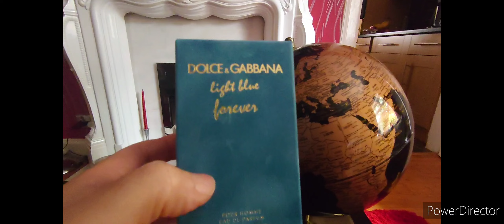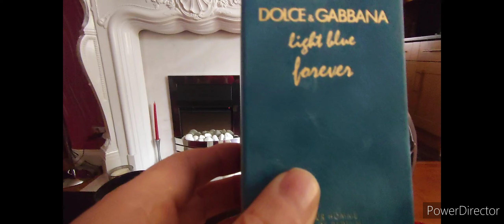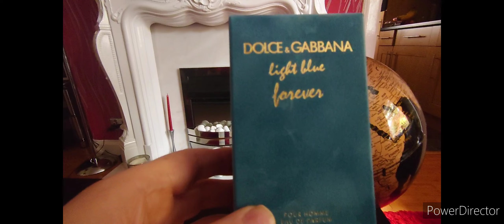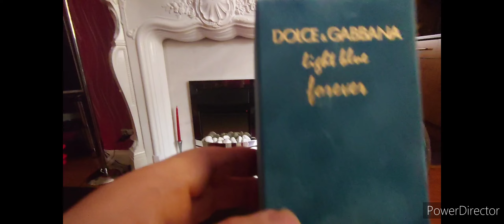Dolce and Gabbana light blue forever, honest opinion fragrant jock.